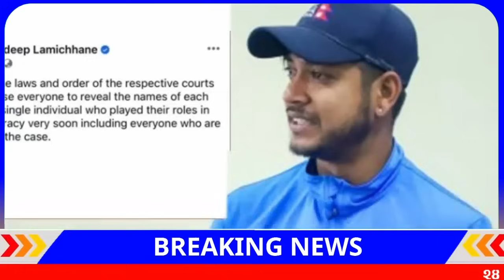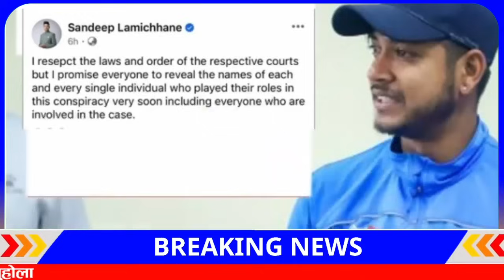Today news 🔴 nepali news | aaja ka mukhya samachar, nepali samachar Baishak 21 gate 2081share market